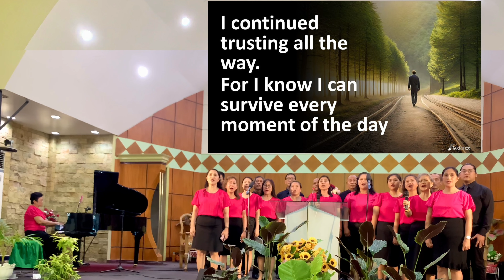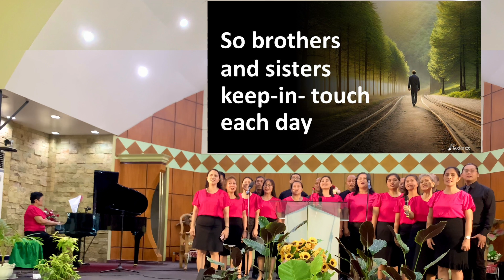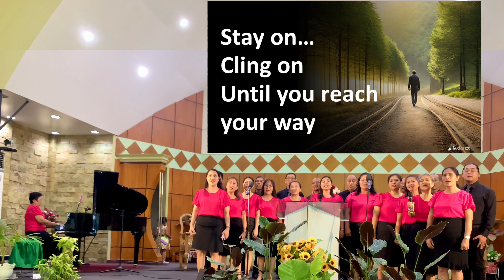Hold On | by Radiance